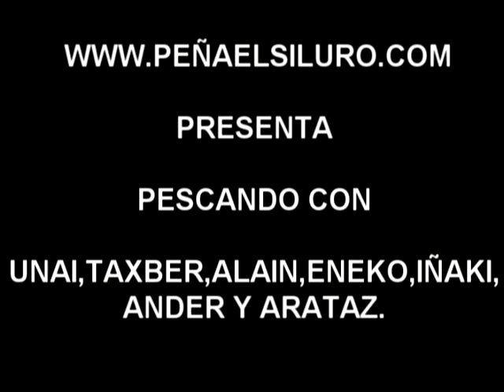jornada de pesca con los makinas de bilbao